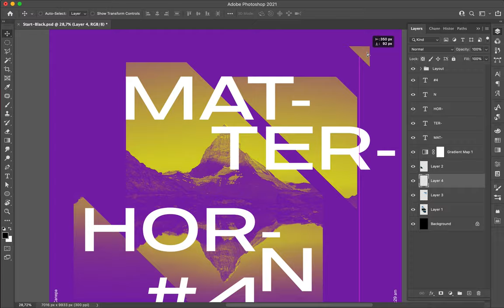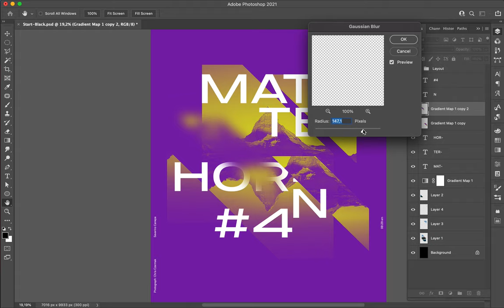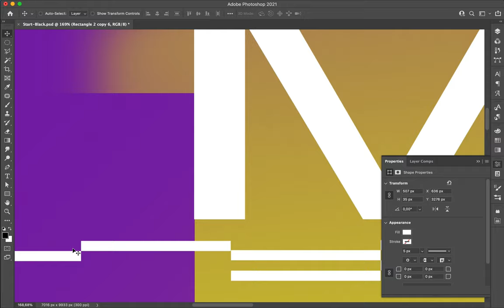Poster Speed Art 921 Matterhorn 4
New composition based on the mini-series titled Matterhorn.